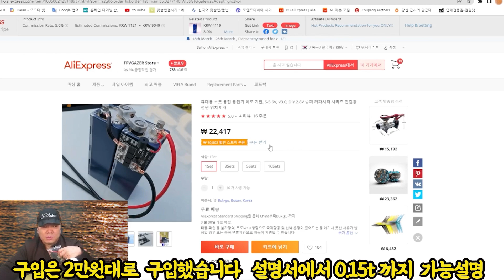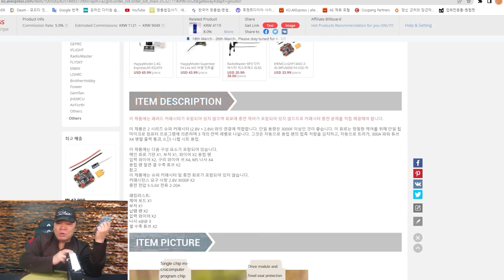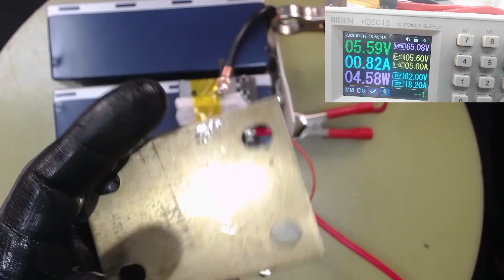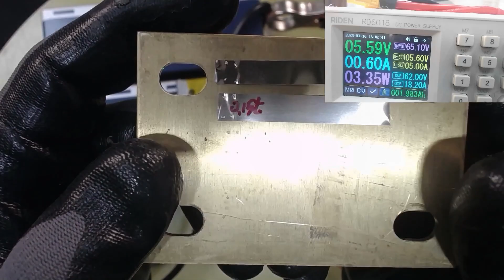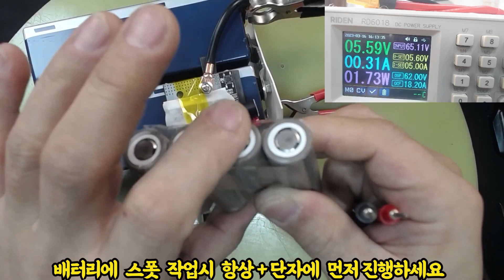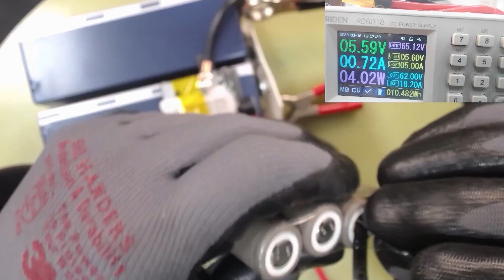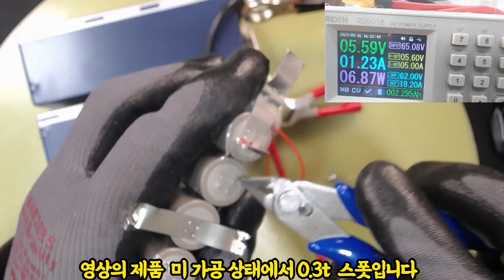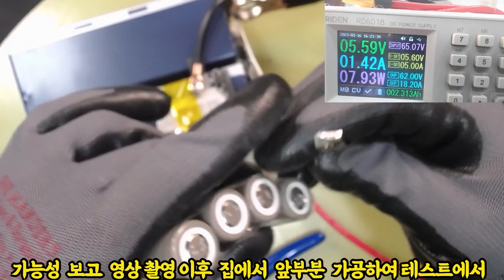#230314# 슈퍼커패시터 스폿용접기 엄청난 가성비 2만원대 0 2t 패스 0 3T 성공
슈퍼커패시터로 18650,26650등 배터리 스폿용접
가능한  제품 알리에서 구입하여 테스트 진행 했습니다.
돈 2만원에  엄청난 성능에  감동했습니다.

제가  구입한 주소입니다.
위 링크에서 구입시 저에게  약간의 수수료가 발생합니다.